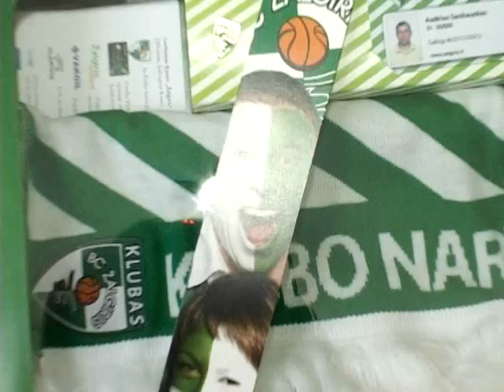"Žalgirio" Klubo jubilijieniam nariui - išskirtinė dovana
500-uoju Kauno "Žalgirio" Kubo nariu tapęs Audrius Sankauskas maloniai nustebo išgirdęs šią žinią. Pakviestas atvykti į "Žalgirio" būstinę A.Sankauskas Klubo nario pakuotę gavo tiesiai iš "Žalgirio" generalinio direktoriaus Pauliaus Motiejūno rankų. Jam taip pat buvo įteikti ir simboliniai 500-uoju numeriu pažymėti "Žalgirio" marškinėliai.